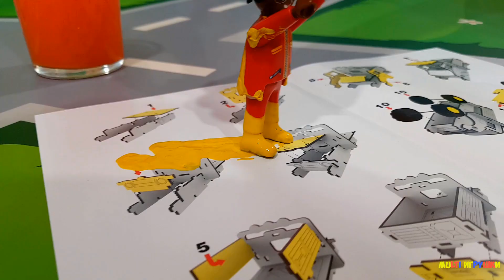Мультики про машинки. Цветные краски в мультике – Игрушка грузовик. Мультфильмы для детей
Новый мультик про машинки очень нравится нашим детям, в нем мы Вам покажем цветной грузовик и новые приключение Петровича. В нашем новом мультфильме для детей вы увидите, как мы собираем грузовик и разукрашиваем его цветными красками.

A new cartoon about cars is very like our children, in it we will show you a colored truck and a new adventure of Petrovich. In our new cartoon for children, you will see how we collect the truck and paint it with colored paints.

Подключайтесь

Спасибо Вам что  смотрите нас!